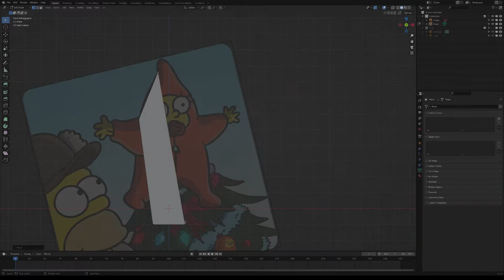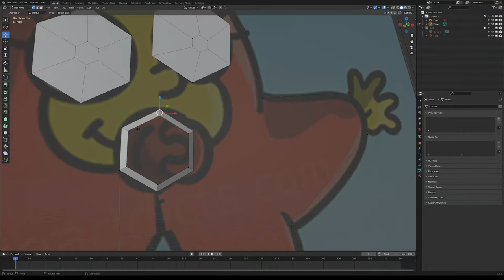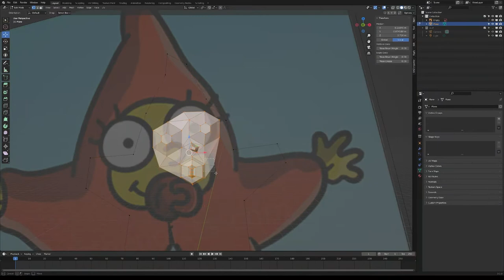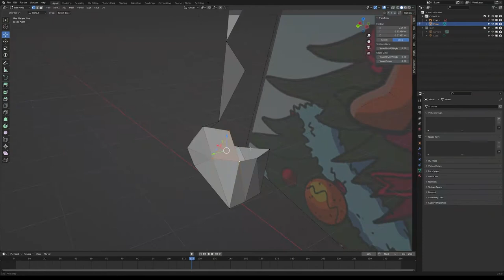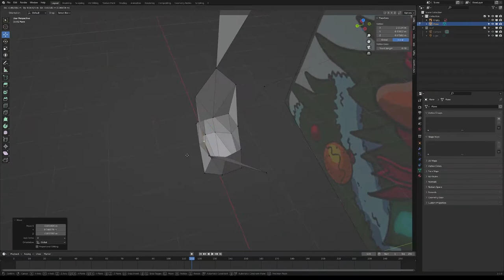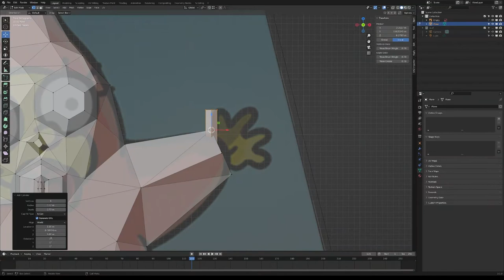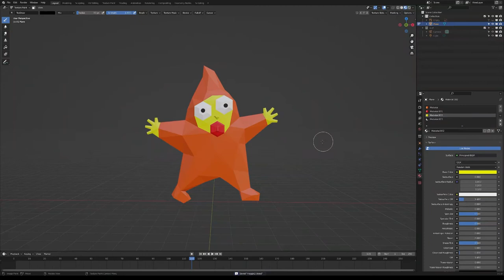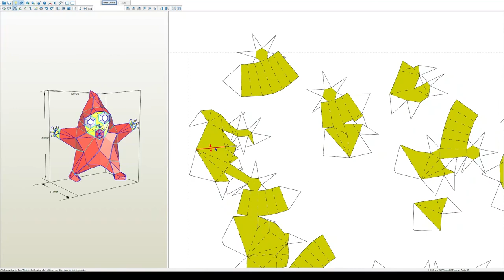Star Snowsuit Maggie Papercraft Timelapse Part 1/2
First part of the Star Snowsuit Maggie Papercraft sculpture.

1. Intro 00:00
2. Outline and face 0:52
3. Arms 2:35
4. Feet and legs 3:05
5. Backside 4:50
6. Hands 5:04
7. Texture painting 6:00
8. Lights and camera 6:36
9. Cutting stencils 6:56
10. Outro 7:53